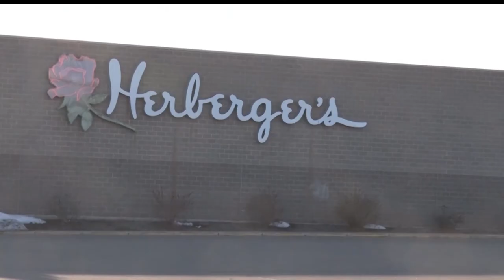Herberger's Stores In MN May Face Closures